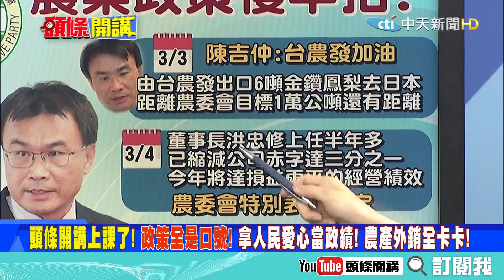【頭條開講】牛皮吹破了!內宣「大突破」被當笑話! 美澳相挺只能吃再製? 新鮮在哪? 精華版 周玉琴 林嘉源